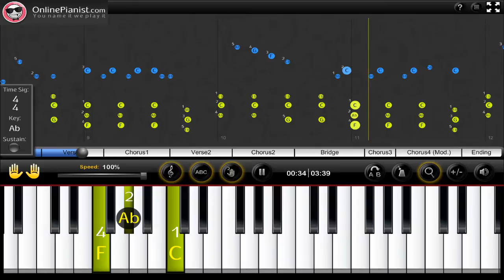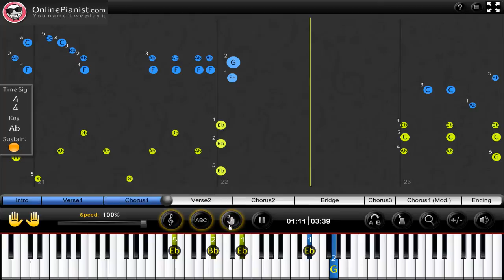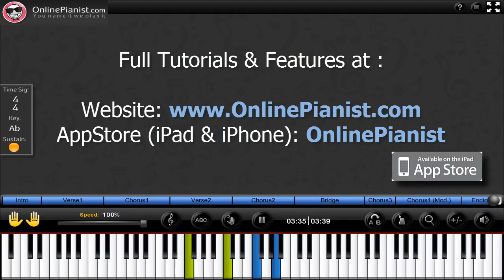How to play Because of You by Kelly Clarkson - Piano Tutorial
Learn how to play Because of You by Kelly Clarkson on the piano with the only animated piano tutorial online!

Version available on our App & Website!!

Full piano lesson with personal adjustment of the player's features